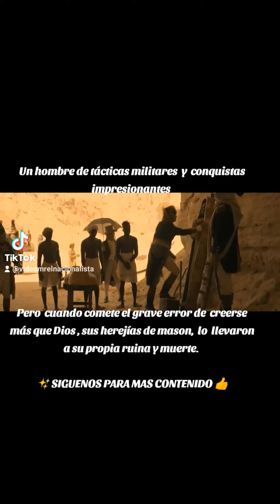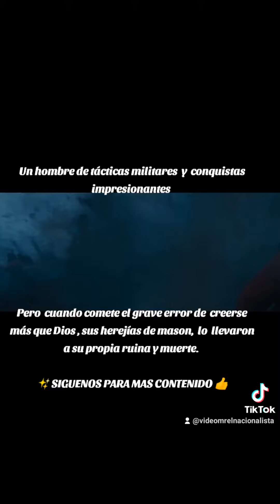NAPOLEON por Ridley Scott : Un hombre, un masón hereje, que intento conquistar toda Europa y asia.